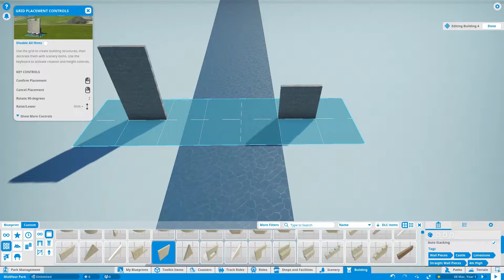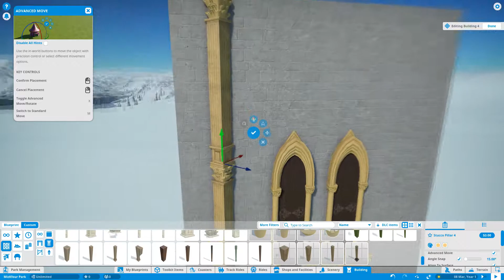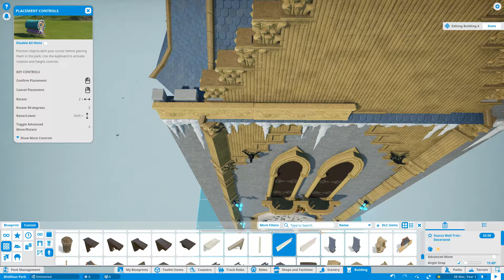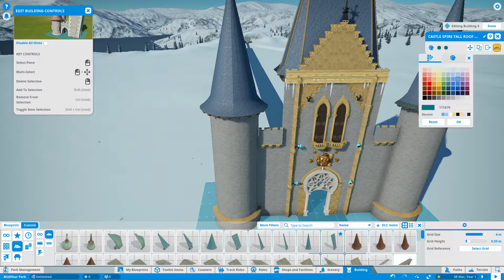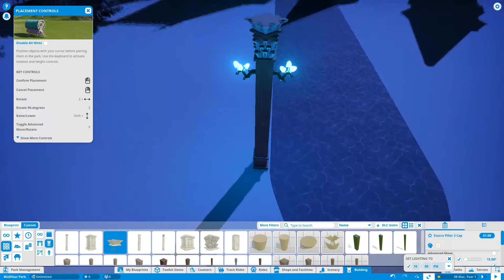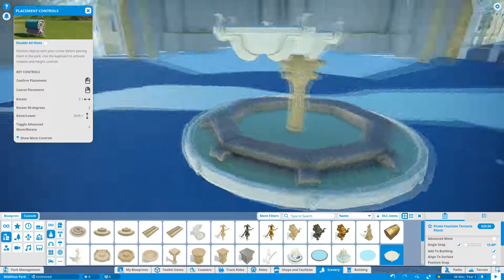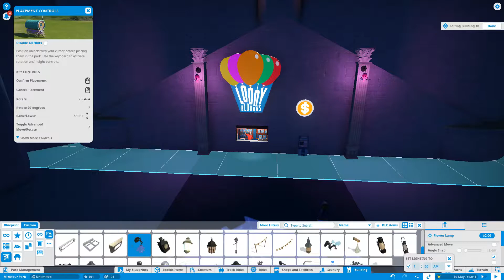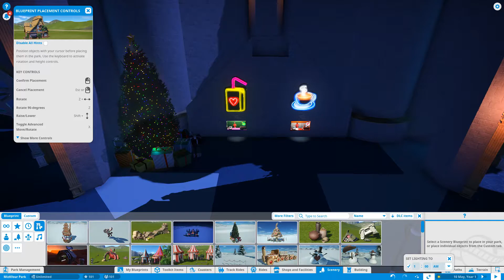สร้างสวนสนุก The series [Sandbox Mode] : ปราสาท 4 ทิศ พิชิตหิมะ - Planet Coaster #1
Planet Coaster | Base Game Edition | No DLC
ซีรี่ย์นี้ใช้ภาคหลักในการสร้างอย่างเดียวนะคะ
ไม่มีภาคเสริมเลย สามารถหาซื้อมาเล่นกันได้
ช่วงลดราคาเหลือประมาณ 2xx - 3xx เอง
เป็นเกมที่ดีมากๆ อย่าลืมสนับสนุนของแท้กันด้วยน๊าาา

คนเล่นพูดมากบ้าง น้อยบ้าง อย่าถือสากันเลย 555
ใครมีเกมดีๆน่าเล่น หรืออยากให้เล่นเกมแนวไหน สร้างอะไร
สามารถคอมเมนต์บอกได้เลยนะคะ
ไว้จะมาเล่นให้ได้ดูกันเด้อออ...

ขอบคุณสำหรับการ support นะคะ

Hello everyone!